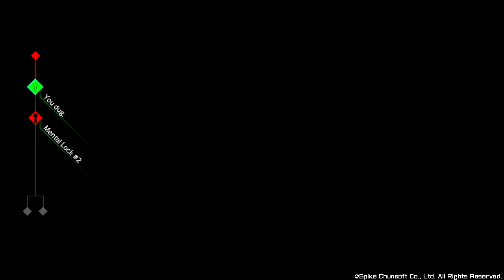AI: THE SOMNIUM FILES 21 : more mi- shovelforge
so we go though the mind craft thing thing still trying to make our way though it because why the heck not